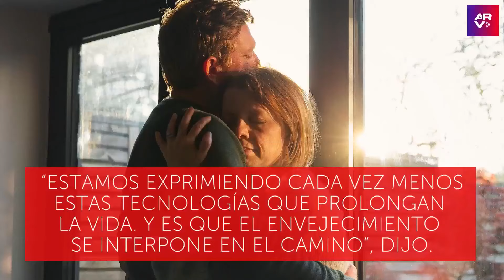La esperanza de vida humana está llegando al límite, según revela estudio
Video oficial de Al Rojo Vivo. Un estudio revela que la humanidad está llegando al límite superior de la esperanza de vida y explica las posibles causas.